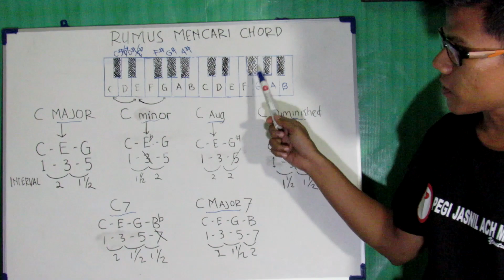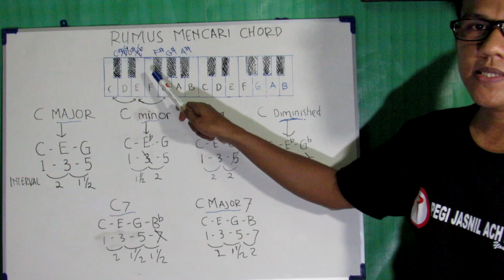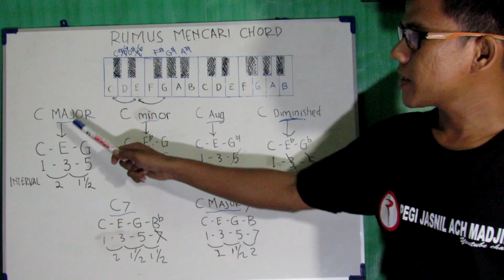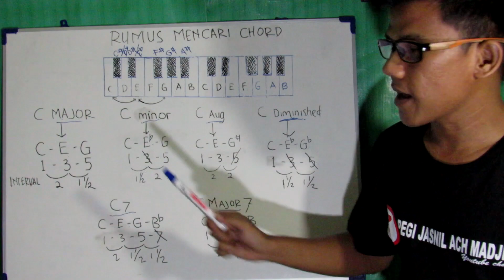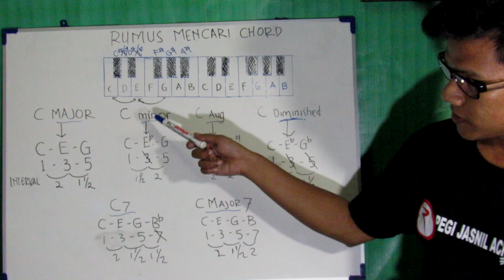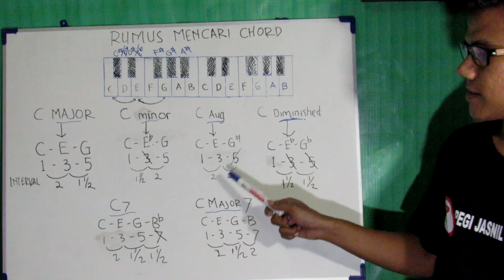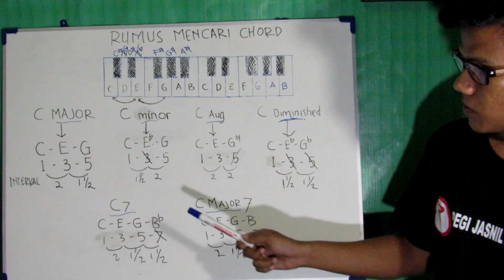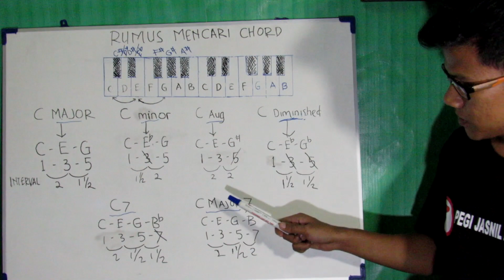RUMUS CHORD PIANO DAN KEYBOARD SANGAT MUDAH #1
belajar piano itu tidak harus fingering dulu
ya bagi gw sih ...belajar piano itu apa yang elu bisa dulu donk

mana tau elu bisanya melihat pianonya ya kan?

kalau elu udah bisa lihat trus elu coba mainin nadanya satu satu

ya elu coba dengar lagu lalu elu pencet dah pianonya ,,,pas kaga nadanya
kalau kaga pas ya elu cari donk yang pas.

semoga kalian sukia dengan channel saya